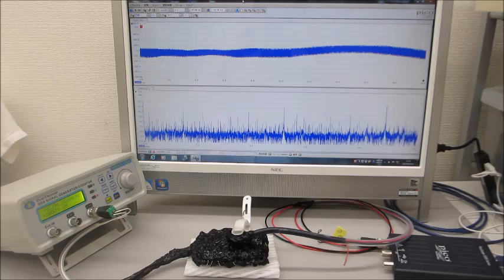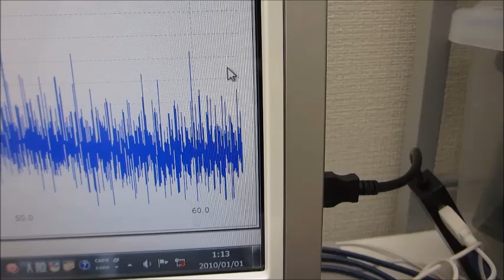超音波プローブによる、ダイナミック制御システム（メガヘルツの超音波制御技術）